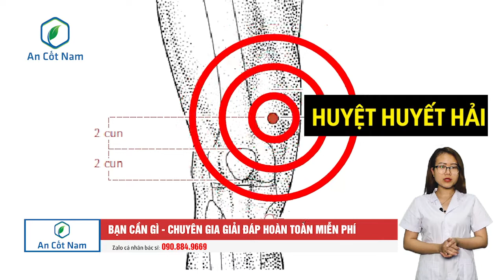BẤM HUYỆT CHỮA CHUỘT RÚT TẠI NHÀ HIỆU QUẢ TỨC THÌ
Xin kính chào và cảm ơn quý vị đang theo dõi Chuyên mục Chia sẻ hữu ích An cốt Nam.
Qúy vị thân mến! Vừa rồi An cốt Nam có nhận được tin nhắn từ một khán giả gửi về mong muốn bác sĩ tư vấn một cách chữa chuột rút cho tác dụng thật nhanh và an toàn không. Tình trạng chuột rút là triệu chứng rất thường gặp trong các trường hợp luyện tập thể thao, người già, người thiếu hụt canxi. Ngày hôm nay, trong video này, An cốt Nam sẽ giới thiệu cho quý vị khán giả mẹo bấm huyệt chữa chuột rút có tác dụng tại chỗ ngay sau khi bấm. Cách làm vô cùng đơn giản và dễ dàng. Mời quý vị cũng theo dõi cùng Như Quỳnh nhé!
Ngoài ra, những vấn đề được đông đảo bà con quan tâm:
***Lưu ý: tác dụng của thuốc, phương pháp điều trị có thể thay đổi tùy theo tình trạng thể chất người bệnh.
▪️ PHÒNG CHẨN TRỊ Y HỌC CỔ TRUYỀN TÂM MINH ĐƯỜNG
Địa chỉ Hà Nội: 138 Khương Đình – Thanh Xuân – Hà Nội Giấy phép hoạt động: 595/SYT-GPHĐ
▪️ PHÒNG CHẨN TRỊ Y HỌC CỔ TRUYỀN AN DƯỢC Sài Gòn: 325/19 đường Bạch Đằng, phường 15, quận Bình Thạnh, TP. Hồ Chí Minh